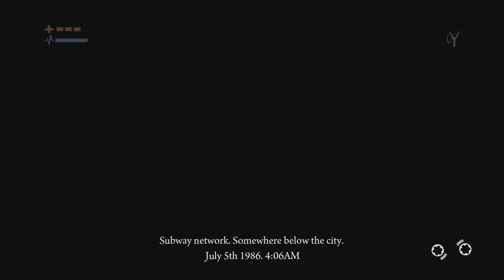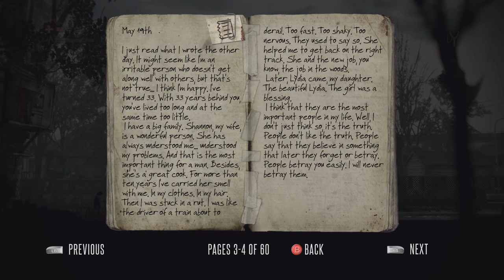Mr Rat - Deadlight - EP 3